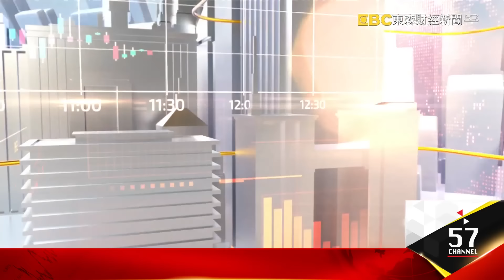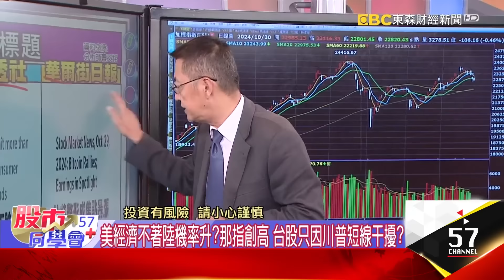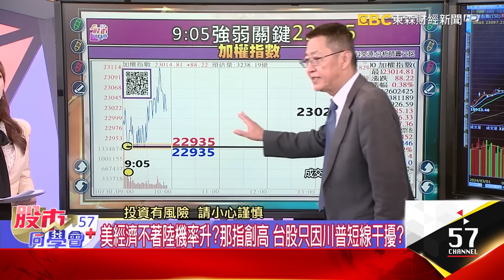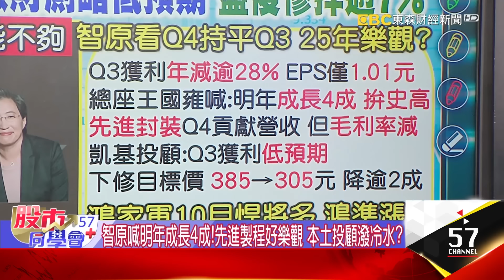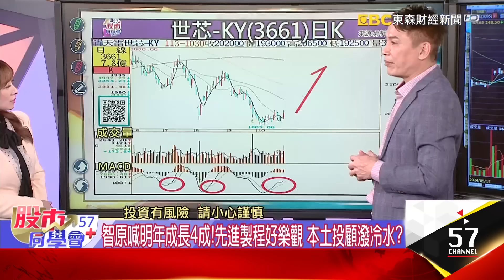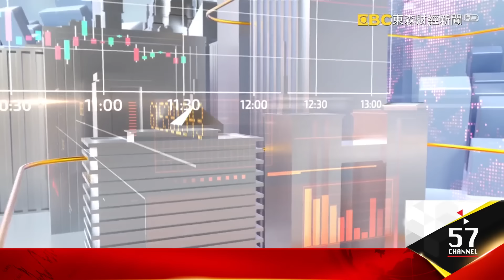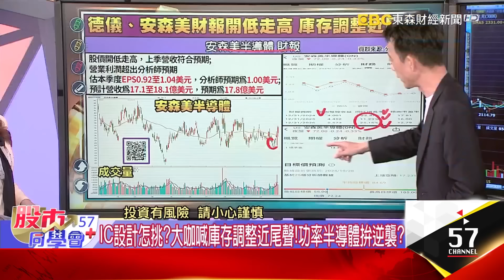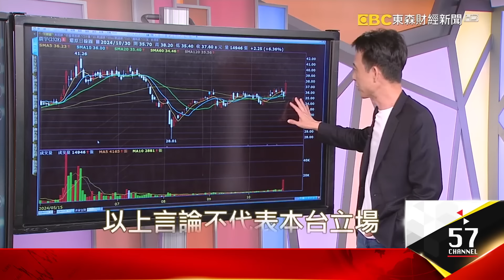川普贏定了？中概股竟得利？金管會3套劇本護台股？超微蘇媽求台積電給產能？智原跌停急拉否極泰來？谷歌財報證明AI能賺錢！鴻家軍展年底作帳企圖心？《57股市同學會》廖廷娟 蕭又銘 鄭偉群 王兆立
狂人贏定了？金管會3劇本護台股 國家隊底限23K？
川普衝擊台股 彭金隆喊話：有備戰劇本 基本面有支撐
美經濟不著陸機率升？那指創高 台股只因川普短線干擾？
北京救巿不手軟！陸股這回好溫吞 也在等美國大選結果？
中概因禍得福？川普引爆關稅大戰 北京砸更多銀彈護盤？
川普交易全球熱爆！比特幣要衝8萬美元 受害者出爐了？
老蕭得分表上菜！中概股轉強轉弱價 5道關卡挑股
北京救巿不手軟！中概股誰受惠？金控、電子各有伏兵？
金控雙雄強於大盤！富邦金史上最強前9月 賺逾1200億

超微財報優預期、本季財測不給力 蘇媽「因為產能不夠」
財測遜預期 超微盤後崩7% 陸行之估搶走輝達生意
超微展望不如預期 陸行之：毛利率可能有上修空間
法說又變法會？智原跌停後急拉 撥雲見日？短打就好？
智原喊明年成長4成！先進製程好樂觀 本土投顧潑冷水？
蘋果火速推新品 新Mac升級不加價 超美7色有AI功能
IC設計財報周 創意10/31 世芯11/1 發哥外資提5問
鴻家軍有企圖心！鴻準出量漲停 衝刺水冷散熱商機？

CSP第一棒！谷歌AI逆轉巿場看法 微軟、META延續攻勢？
集團作帳熱鬧！鴻家軍vs.東元集團vs華新集團誰最強？
新唐土洋齊拱？大摩評等「大翻轉」 估明年EPS翻倍增？
谷歌秀給你看AI沒泡沫！雲端業務成長猛 CEO：已有回報
鴻家軍全體加速？鴻準先跑第一？集團股誰接棒衝鋒？
財測不好也白搭！超微Q3優預期 Q4營收遜色、盤後摔7%
德儀、安森美、意法3巨頭 華爾街估明後年成長 怎找機會？
IC設計怎挑？大咖喊庫存調整近尾聲！功率半導體拚逆襲？
鴻海壓抑小兵爭氣！鴻準爆量漲停過前高 有本事再衝？

陸行之 超微# MI325# 蘇姿丰# 谷歌#富邦金#創意
# 世芯-KY#鴻家軍#東元集團#華新集團